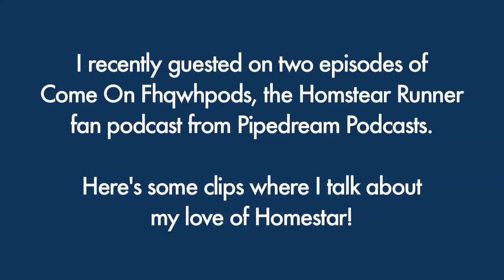My History With Homestar - From Come On Fhqwhpods: A Homestar Runner Podcast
I was a guest on two episodes of Come On Fhqwhpods! We talked Homestar in general, and a specific sbemail and specific answering machine specifically!

MY EPISODES:
Ep. 038: Trevor the Vampire
Ep. 039: Marzipan's Answering Machine Version 6.0